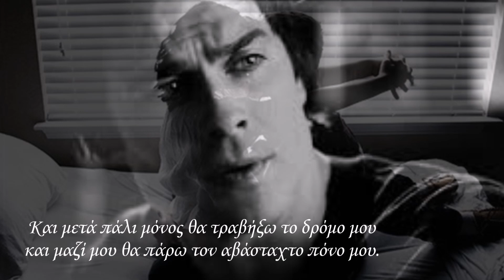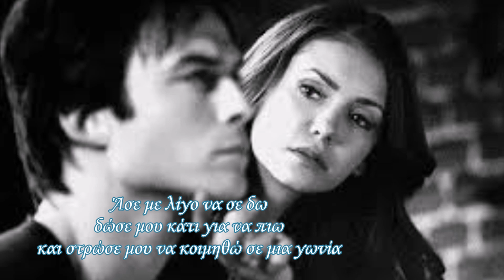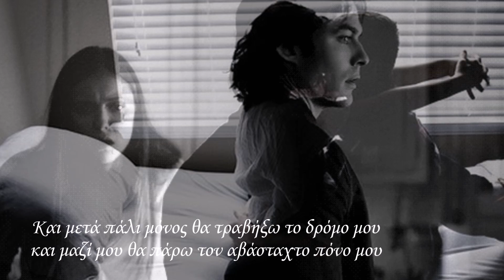Χαμογέλα μου - Δημήτρης Κοντολάζος ( Στίχοι )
Στίχοι:   Σωτήρης Κόρδας
Μουσική:   Γιάννης Αργυρός
1. Δημήτρης Κοντολάζος

Αν νιώθεις τι με έφερε εδώ
να μείνω θα μου πεις, δε θα με διώξεις,
στην άκρη του ονείρου μας εγώ
θα πέσω μ’ ένα φύγε, αν με σπρώξεις.

Άσε με λίγο να σε δω
δώσε μου κάτι για να πιω
και στρώσε μου να κοιμηθώ σε μια γωνία.
Μόνο μιας νύχτας σου ζητώ φιλοξενία,

Και μετά πάλι μόνος θα τραβήξω το δρόμο μου
και μαζί μου θα πάρω τον αβάσταχτο πόνο μου.
Και μετά πάλι μόνος θα κλειστώ μες στην τρέλα μου
μόνο απόψε αν θέλεις, σ’ αγαπώ, χαμογέλα μου.

κι αν κάτι σου θυμίζω από τότε,
μια εξήγηση δως’ μου να κρατηθώ
που χάθηκε η αγάπη σου και πότε.